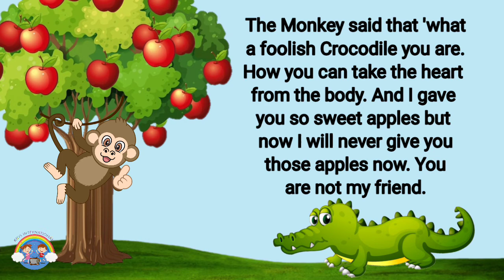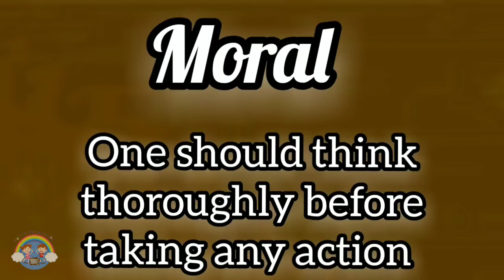The Monkey and the Crocodile | The English story | A foolish Crocodile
The moral of the story "The Monkey and the Crocodile" is that one should not trust someone blindly and should always be cautious of others' intentions, even if they appear friendly. It also teaches the importance of quick thinking and cleverness in getting out of difficult situations.

In the story, the monkey's initial trust in the crocodile led to a dangerous situation where the crocodile planned to eat the monkey's heart. However, the monkey's wit and quick thinking saved him from the crocodile's plan.

This story reminds us that it is essential to be aware of our surroundings and the people around us, even those who seem friendly, to avoid getting into dangerous situations. It is also a reminder of the importance of intelligence and quick thinking in dealing with unexpected challenges.